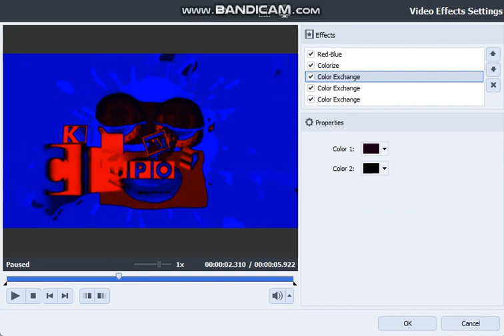How to Make Scary G-Major Gradient Map on AVS